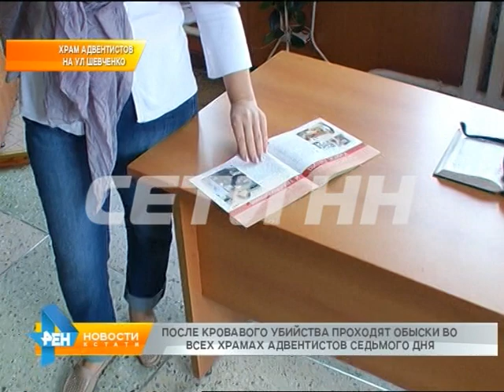Последствия жуткой резни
По-прежнему в центре внимания последствия жуткой резни в Нижегородском районе - в храмах начались обыски, против чиновников возбуждены уголовные дела, подозреваемый подстрелен и задержан.